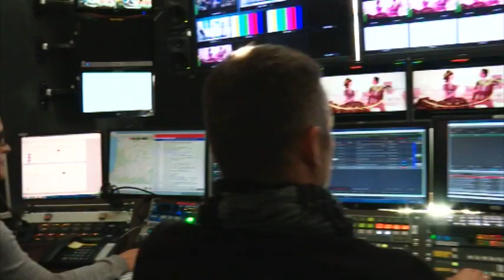Mannequin challenge 2016 - les coulisses de France 3 Aquitaine